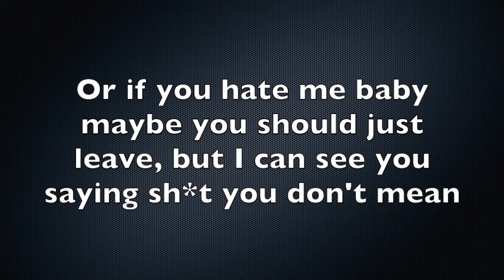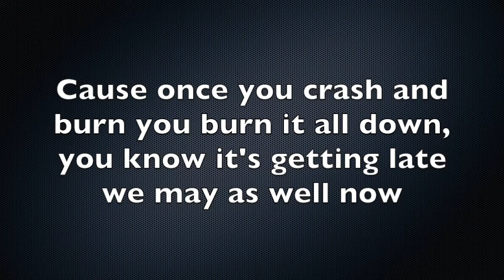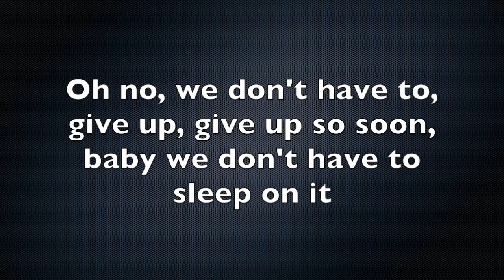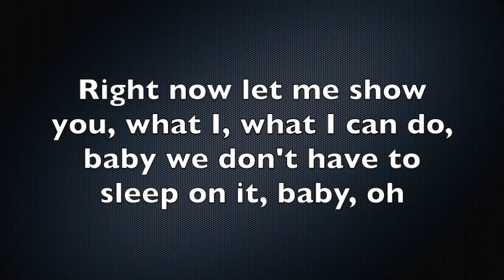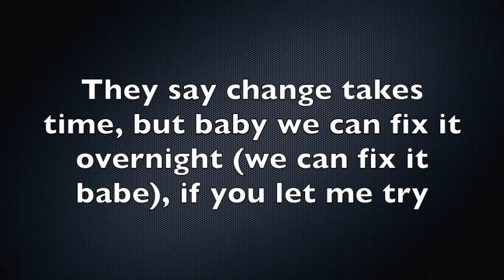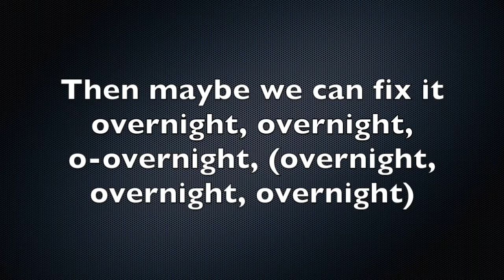Overnight - Jake Miller (lyrics)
Hey!
You ever look at a word too much and you question its existence...basically what happened when I kept typing "overnight"
Had a major Spotify raid the last couple days and I really enjoyed this song!